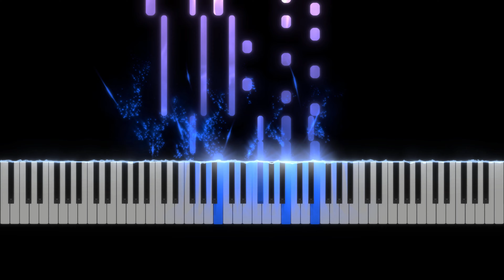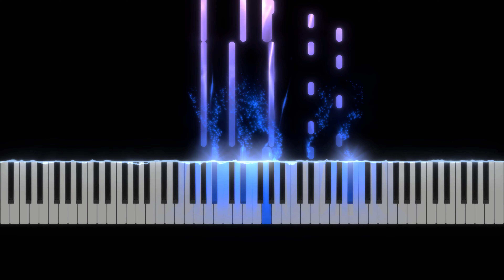My Heart Will Go On("Titanic" OST) | 피아노(Piano)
"My Heart Will Go On("Titanic" OST)" 피아노입니다.